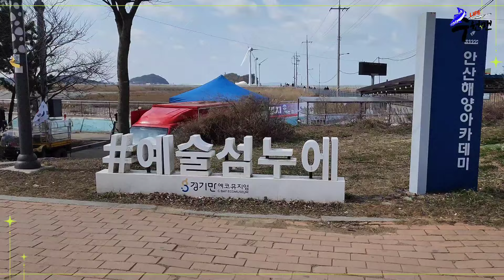탄도항 바닷길을 아시나요? 최근 핫플레이스로 꼽히는 항구로 볼거리는 최고인데... 먹거리 수산물은 과연?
최근 핫플레이스로 뜨고있는 경기안산
탄도항을 소개합니다.
이곳은 제부도와 전곡항에 가려져 잘 알려지지
않았으나 최근 바닷길을 도보로 이용해 누에섬을
직접 들어갈수 있어 많은 관광객이 '인생샷' 촬영지로
많이 찾는곳입니다.

이곳의 활어회센터와 시세를 함께 담아보았으니

수원맨 채널